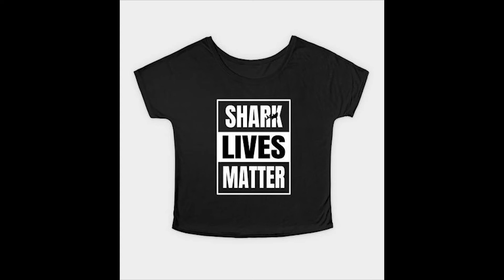The Suicide Squad - A Mostly Enjoyable Mess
James Gunn's Suicide Squad was not what we were hoping but it isn't as bad as we feared.